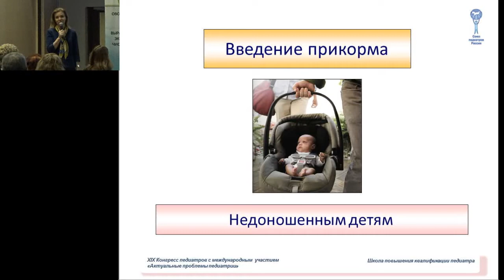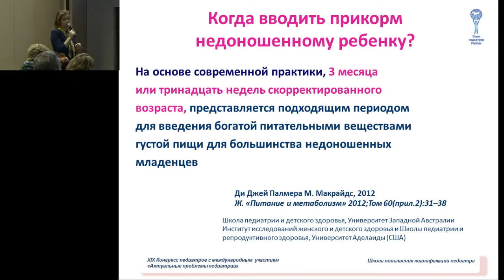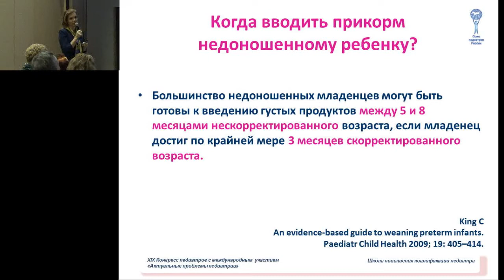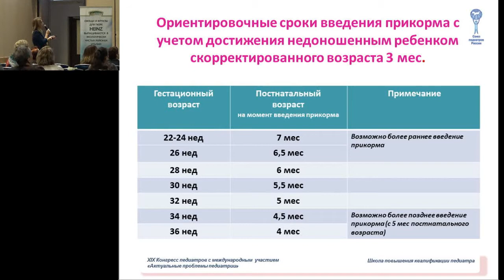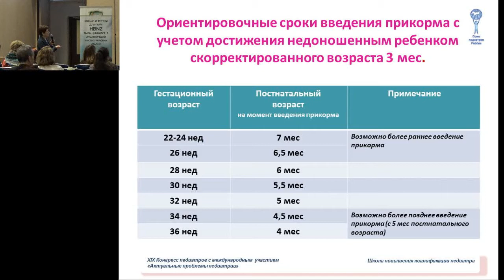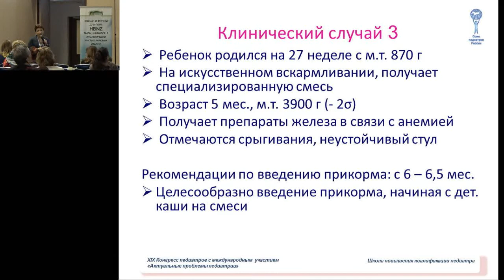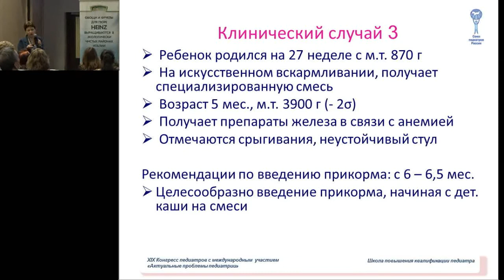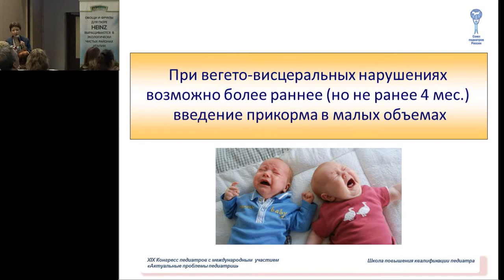13.02.2016 - Академия прикорма. Введение прикорма недоношенным детям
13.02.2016 -  Лукоянова О.Л., Скворцова В.А. Академия прикорма. Введение прикорма недоношенным детям.

Запись трансляции научной программы XIX Конгресса педиатров России, 13 февраля 2016 г., зал "Конгресс".

XIX Конгресс педиатров России. 12-14 февраля 2016 г.